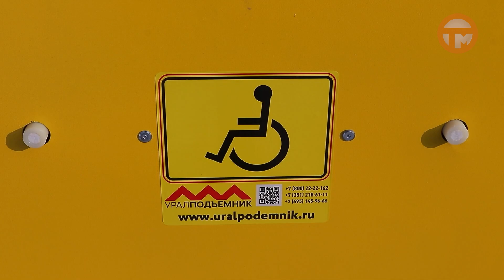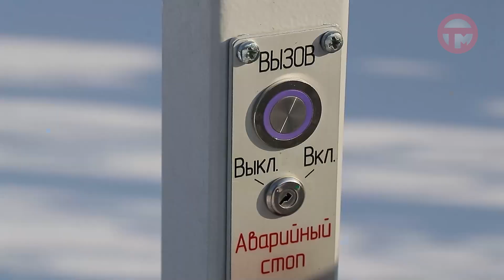Необычное устройство появилось на входе храма Николая Чудотворца в Уссурийске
Маломобильные прихожане теперь смогут воспользоваться специальным подъемником, чтобы посетить церковь. О создании доступной среды для верующих горожан расскажем в нашем материале.